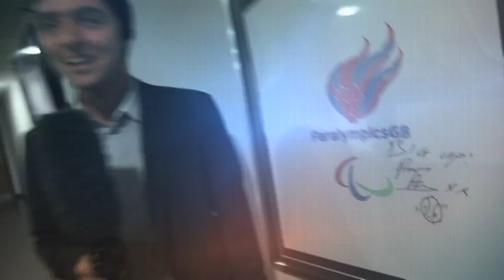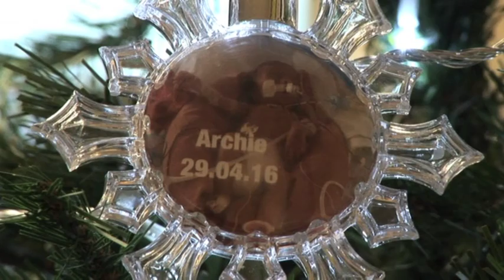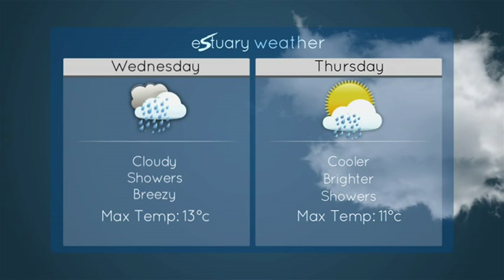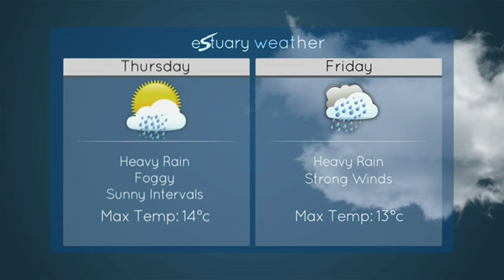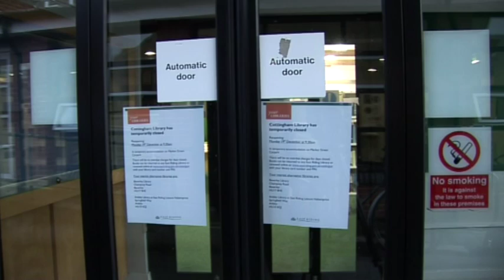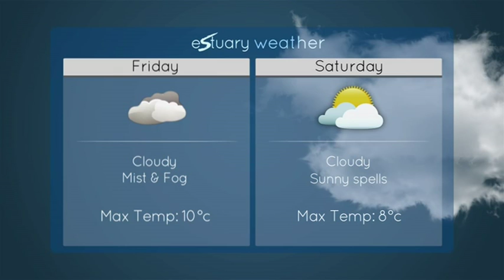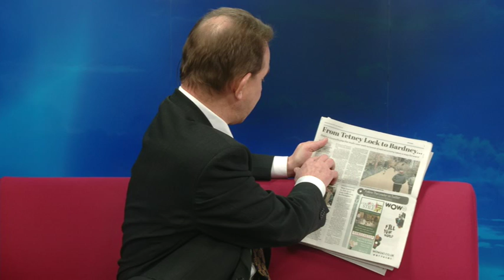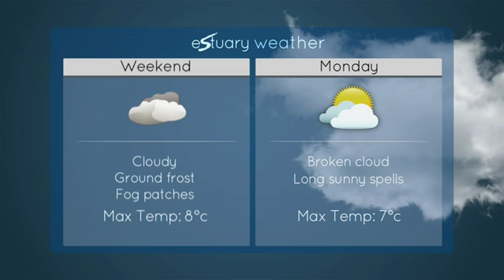Estuary TV News 13th - 16th Dec 2016